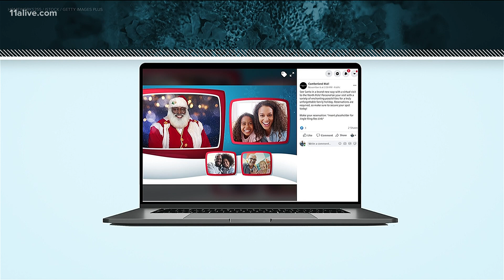Santas adjust traditional holiday visits with families due to COVID-19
Families and Santa Claus are now getting creative on how to spread Christmas cheer.